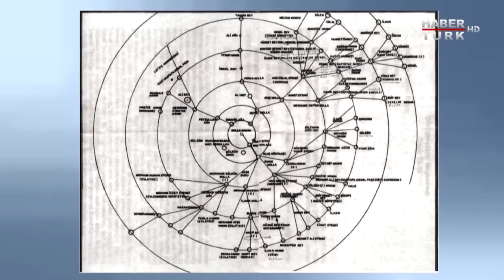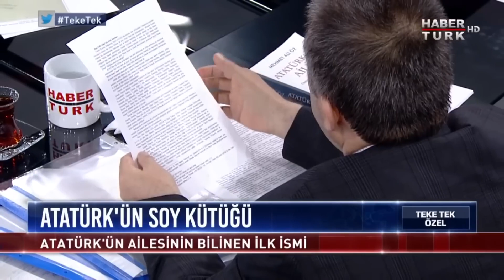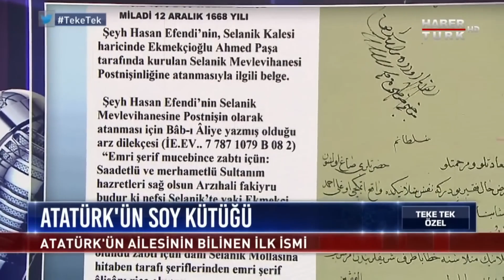Mehmet Ali Öz: Atatürk’ün soy kütüğü 500 yıl öncesine dayanıyor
Teke Tek’te Fatih Altaylı'nın konukları Prof. Dr. Celal Şengör ve Mehmet Ali Öz oldu. Mehmet Ali Öz, Atatürk’ün soy kütüğünü ve bu konuda yaptığı araştırmaları anlattı.